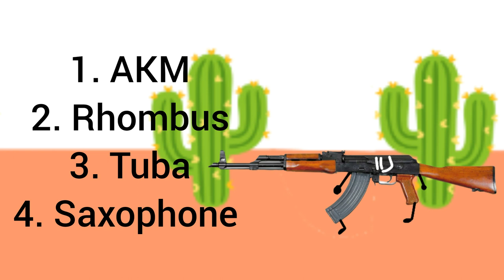BFGS 2: Correctful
0:00 Intro
0:04 Start
0:23 Voices for Correctful
0:33 Outro